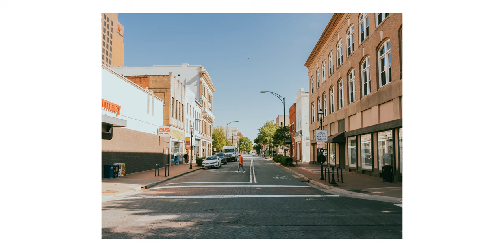My Everyday Carry Camera - Sony A7C & 24mm 2.8 G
Turning my Sony A7C into a everyday carry camera.

If you’re interested in buying the lens hood:

My new Lightroom Preset Pack is available now!

Gear I use:
Sony A7C
Sony 35mm 1.4 GM (my favorite lens)
Sony 35mm 1.8 (Best lens for Sony A7C)
Sony 20mm 1.8 (Best vlogging lens)
Sony 24mm G lens (My everyday carry)
Sigma 28-70 DG DN
My camera bag

This video was filmed with:
Sony FX3
Sony 24-105 F4 Lens
PM Polar Pro VND Mist
RODE Wireless Go
SmallHD Action 5 (Favorite Monitor)
Audio Technica AT2020

Chapters:
0:00 - Intro
1:04 - Photo Walk
5:25 - Sony 24mm 2.8 G Lens
8:23 - Outro